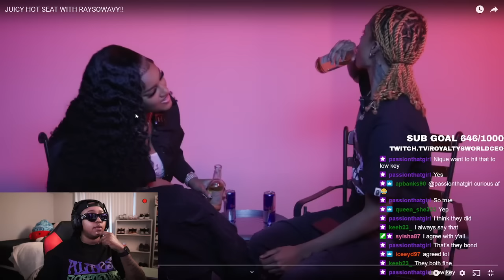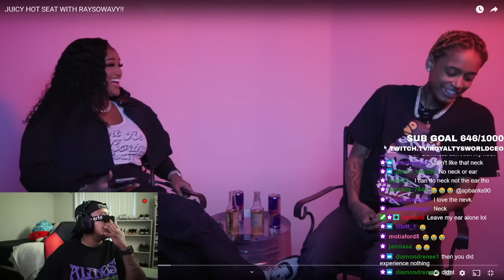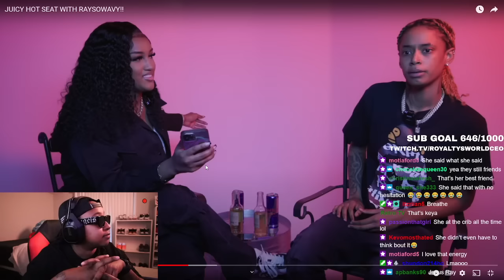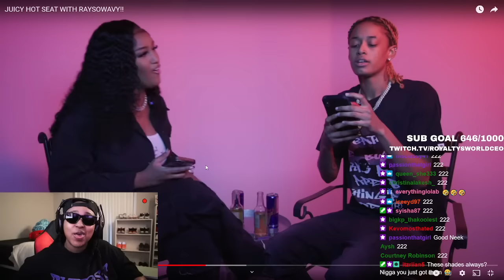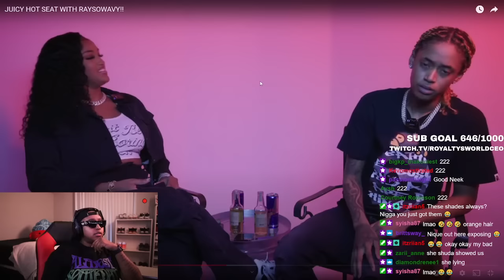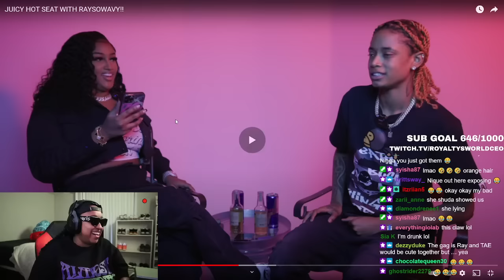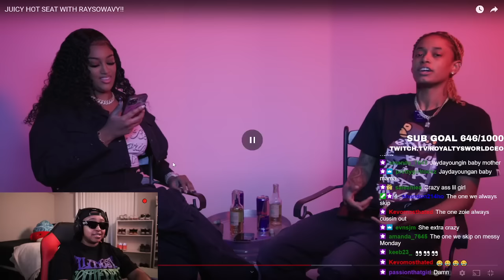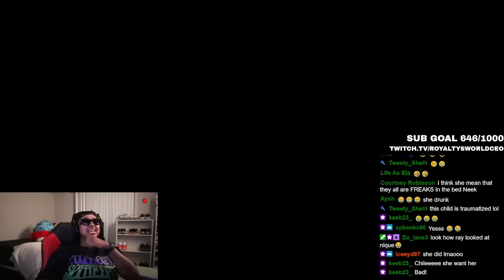Ray and Nique claimed they NEVER did the "DO" and I don't believe them 🤣😒😅